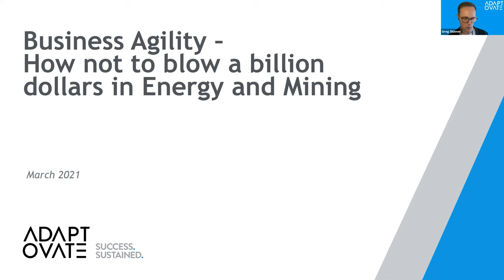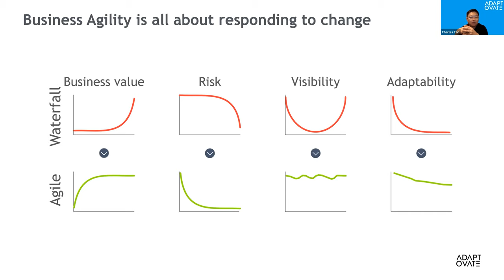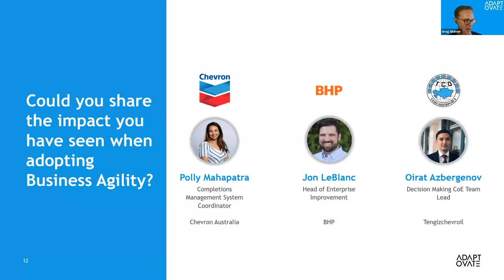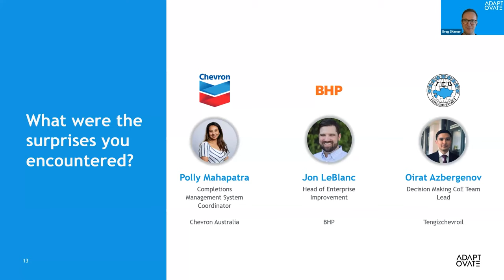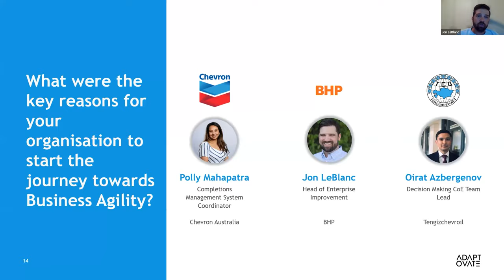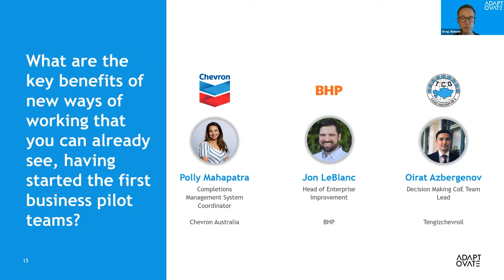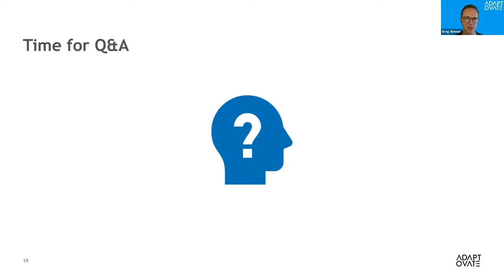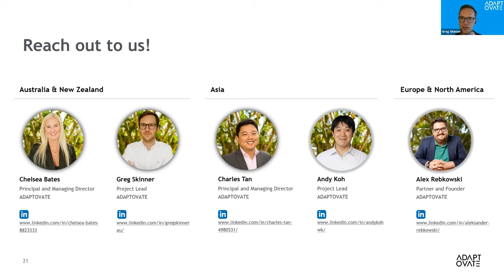Full Webinar - Business Agility in Capital Intensive Projects or how not to blow a billion dollars..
ADAPTOVATE Webinar : How not to blow a billion dollars in capital intensive projects.

Guest Speakers include :

Jon LeBlanc,
Head of Planning & Project Services – Enterprise Improvement
BHP

Polly Mahapatra,
Systems Completion Engineer – Gorgon Stage 2
Chevron

Oirat Azbergenov
Decision Making CoE Team Lead
Tengizchevroil

Jump Ahead
Charles Tan introduces Business Agility 01:57
What is Different About Agile? 4 different dimensions 04:06
1. Business Value 04:11
2. Risk 05:02
3. Visibility 05:55
4. Adaptability 06:39
Chelsea Bates delivers Iterative Delivery 08:01
What does Business Agility mean in Capital Projects - overview 11:07
Business Agility with Business Functions overview 11:54
Greg Skinner - Introduction to panellists 13:01
What does Business Agility mean to you - Polly 14:45
What does Business Agility mean to you - Jon 15:32
What does Business Agility mean to you - Oirat 17:04
Impact of Business Agility - Jon 18:15
Impact of Business Agility - Oirat 20:44
Impact of Business Agility - Polly 24:30
The switch between styles - Kanban and Scrum - Jon at BHP 25:51
Be Agile to Deploy Agile - Polly 28:53
Kanban vs Agile- - Oirat 30:34
What were the surprises you found - Oirat 31:31
What surprised you - Polly 32:22
What surprised you - Jon 33:13
What were the key reasons your organization started on Agile Journey -Jon 37:07
What were the key reasons your organization started on Agile Journey - Oirat 39:27
What were the key reasons your organization started on Agile Journey - Polly 40:25
Beyond Covid - how do you sustain - Jon 41:09
What are the key benefits you've seen - Polly 43:10
Key Benefits - Oirat 43:57
Key Benefits - Jon 45:39
Charles -Agile allows you to say no  48:29
Q & A - what does agility look like on a mine site? 49:56
What does agility look like on a mine site - Polly 51:17
What does agility look like on a mine site - Oirat 51:51
Examples - polly 53:11
Examples - Oirat 54:26
Examples - Jon 55:06